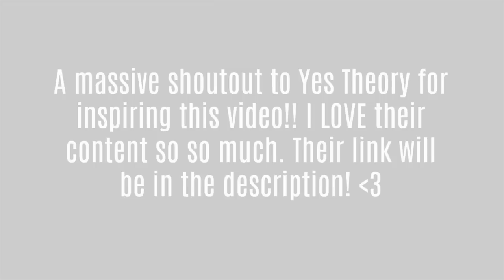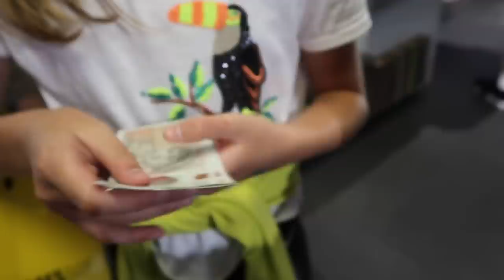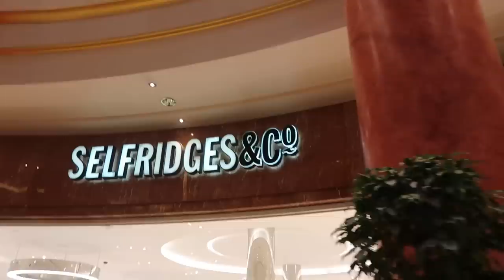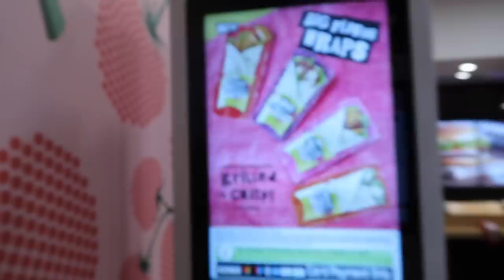Little Sister Controls My Life With £1000 for 24 Hours...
So I surprised my little sister with £1000 in cash and let her control my life with it for 24 hours! It was a challenge lol...

Thank you to Yes Theory for inspiring this video! If you enjoyed this video definitely check them out! They do MUCH crazier stuff!

Binge watch all of my video!

If you are new to my channel then a huge welcome to you!

Lens- Canon 18-55mm & Canon 50mm
Editing software- Imovie 11/FCPX